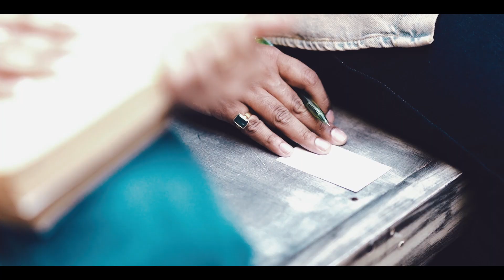Prewedding Jatin // Mridula //Athindphotography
Prewedding Shoot //athind //Teamathindphotography//athindphotography